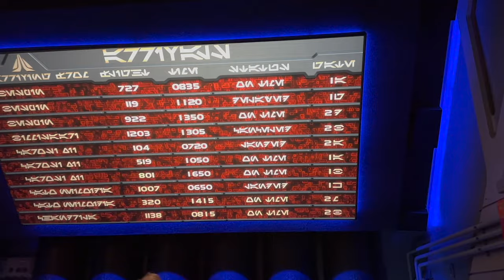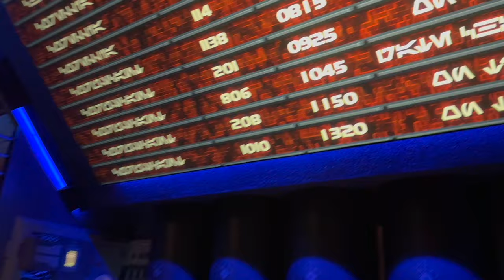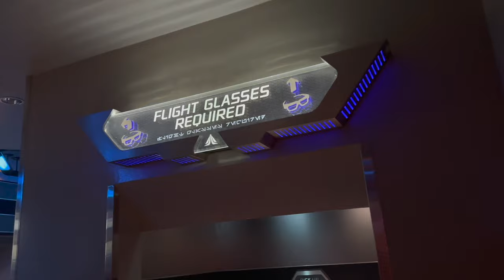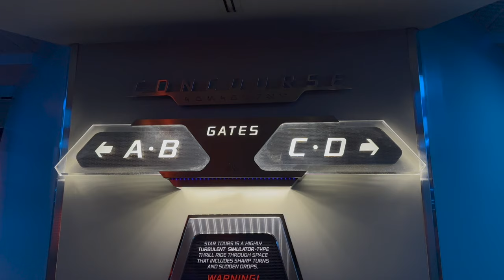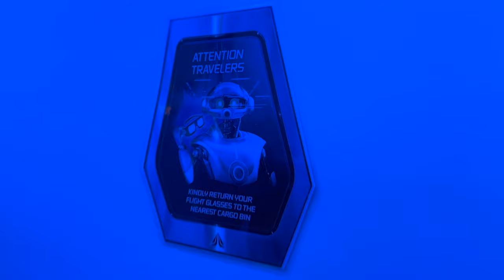NEW Adventures added to Star Tours at Disneyland Park